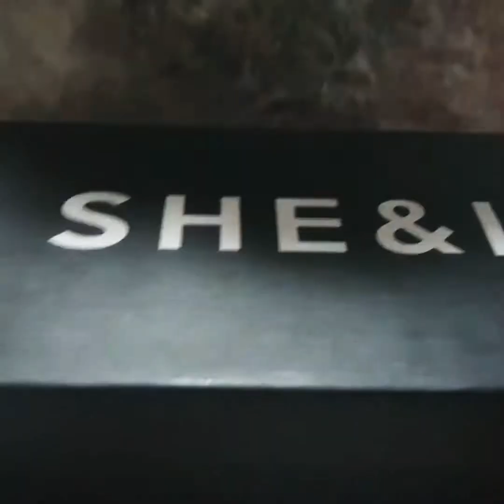Appreciation Upload - Moms Day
thank you so much LBC Bae Kevin for this gift.